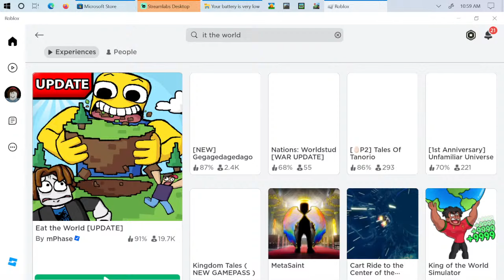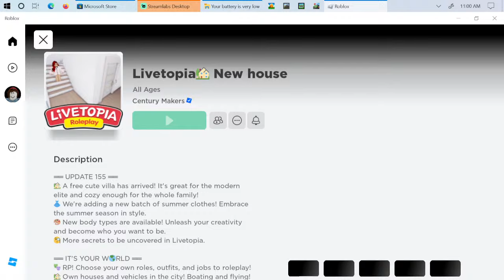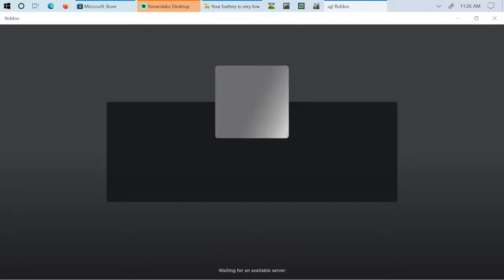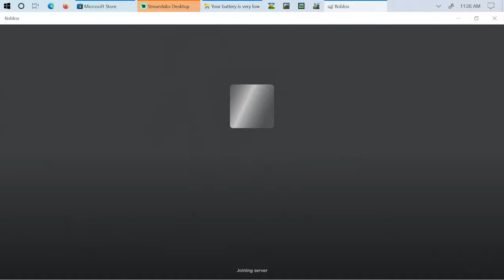FREE MONEY on Roblox Fortnite for 24 Hours Stream Pro Winter Clash 3D Roblox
Recreated Squid Game in real life - Gave away a chocolate factory with mrbeast6000 beast mrbeast Mr.Beast mr Trapped Playing Fortnite for 24 Hours In Apple Vision Pro Winter Clash 3D brookhaven 🏡rp roblox,